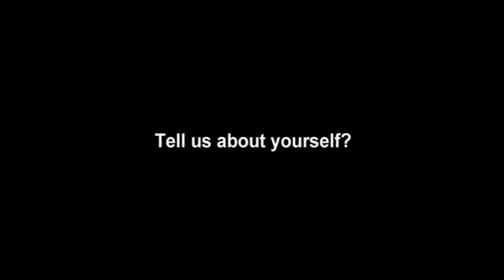Sturgeon Valley Athletic Club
Sturgeon Valley Athletic Club speaks with the St. Albert 2011 Alberta 55 Plus Winter Games on their generous support and sponsorship of this event